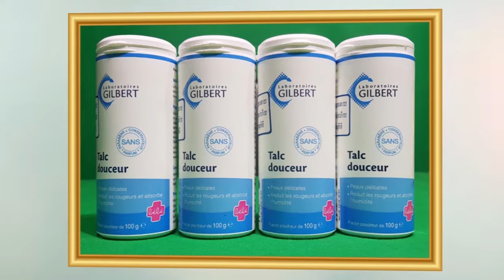អ្នកគ្រូ លឹម សុវណ្ណនី នៅវិទ្យាល័យកោះកុងជំរិតលុយសិស្ស